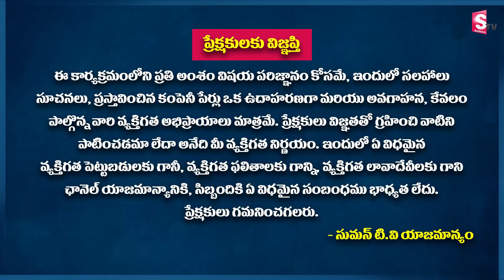Ram Prasad - How to Invest in Mutual Funds | Best Mutual Funds in 2022